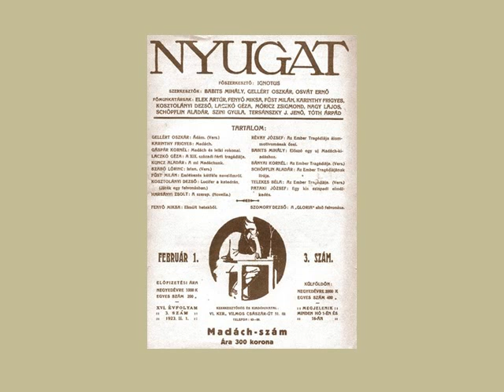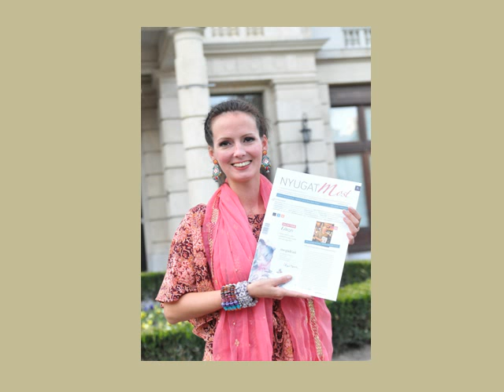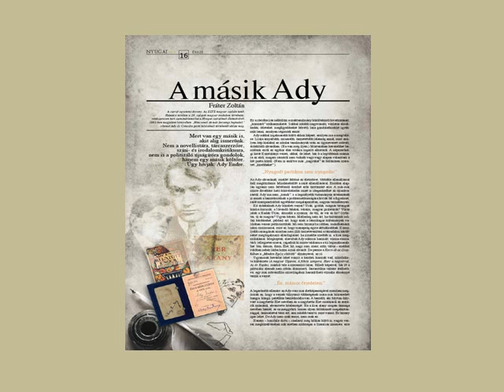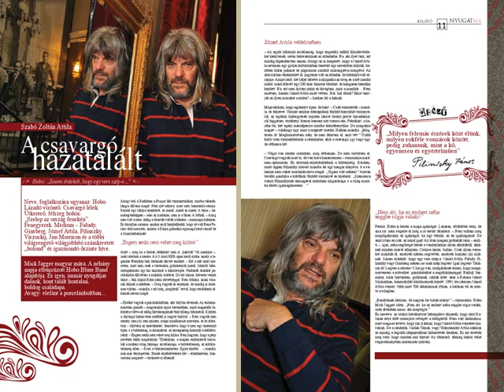NYUGAT ITTHON - KÉPEKBEN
A „Nyugat Itthon" kampánnyal különleges módon, a kortárs költők és írók szemével mutatja be a magyarországi turisztikai régiókat a Magyar Turizmus Zrt. és az Újnyugat Irodalmi Kör. Mindamellett a Nyugat Ma folyóirattal 2010. október 23-án elindult kezdeményezés (alapító-főszerkesztő: Szabó Zoltán Attila, fővédnök: Konyári János) történetét is bemutatja ez a rövid képes összegzés -- 2013 márciusáig. A fotográfiákon -- mások mellett -- látható művészek, alkotók: Czeizel Endre, Herczku Ági, Horváth Orsolya, Kálloy Molnár Péter, Kelemen Anna, Lukács Sándor, Márton András, Petőcz András, Sipos Lajos, Szabó Zoltán Attila, Vörös István, Zalán Tibor.
Helyszínek: Café Dorottya, Corinthia Hotel Budapest, Gellért szálló, Hadik Kávéház, Hagyományok Háza, Karády Kávéház, Millenáris Teátrum, Nemzeti szálló, New York Palota, Petőfi Irodalmi Múzeum (PIM).